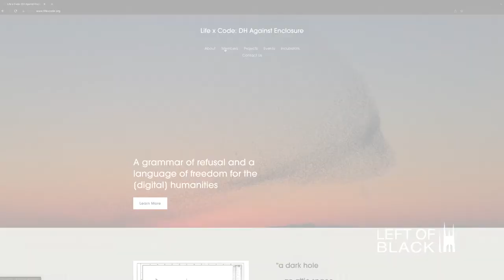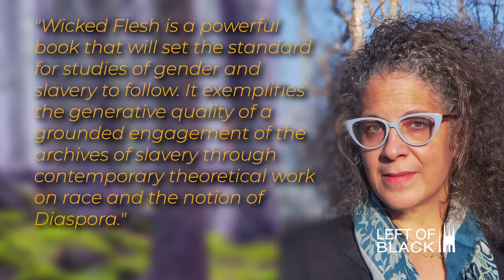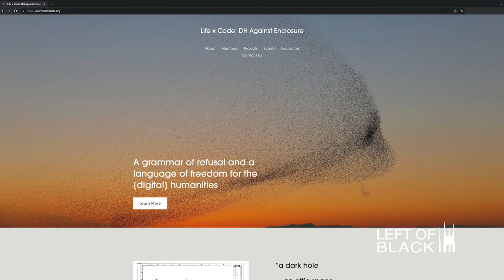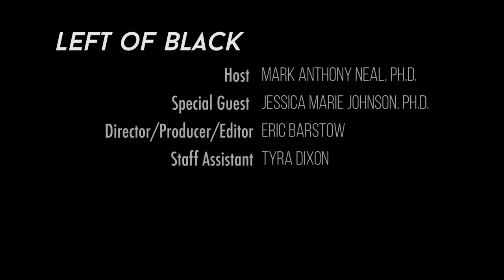Left of Black | Jessica Marie Johnson on Black Women, Intimacy, and Freedom in the Atlantic World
Black women have always found ways to resist in the midst of a savage system of slavery and oppression that used intimacy as a means of undermining freedom. Surrounded by this hostile social order, what were some of the ways Black women carved out for themselves moments of freedom & empowerment? Dr. Mark Anthony Neal is joined by Prof. Jessica Marie Johnson to discuss her latest book, "Wicked Flesh: Black Women, Intimacy, and Freedom in the Atlantic World," published by @penn Press.

Jessica Marie Johnson is an Assistant Professor in the Department of History at the Johns Hopkins University. Learn more about Dr. Jessica Marie Johnson

Left of Black is a web series featuring interviews with Black Studies scholars created and hosted by James B. Duke Distinguished Professor of African and African American Studies Mark Anthony Neal and produced by the John Hope Franklin Humanities Institute. LEFTofBLACK JohnHopeFranklin BlackStudies season12 BlackScholar @dukeuniversity @FranklinHumanities

Join Left of Black every Thursday for a new episode each week on the John Hope Franklin Humanities Institute’s YouTube channel!